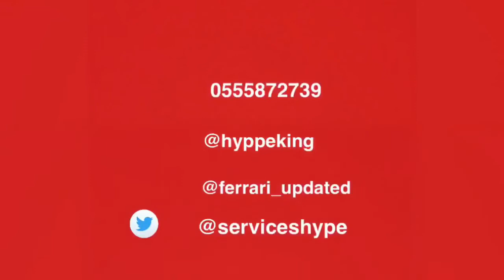THY WILL HOSTEL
Location: @KOTEI

☎️MR. FERRARI

©️HYPE KING’S SERVICES